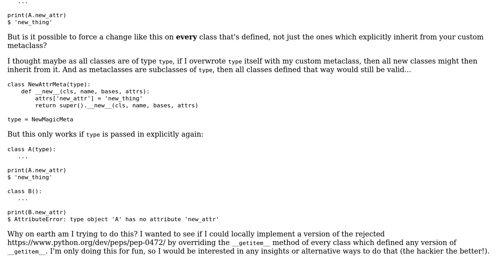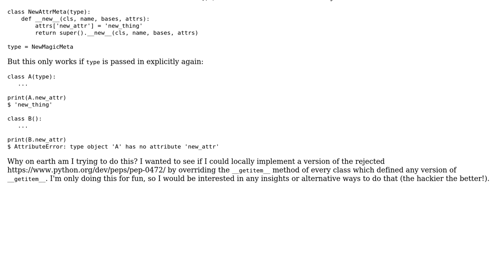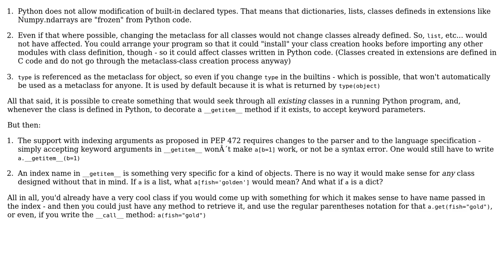Intervene in definition of every class in python implicitly using metaclasses?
With thanks & praise to God, and with thanks to the many people who have made this project possible! You are responsible for your own actions.